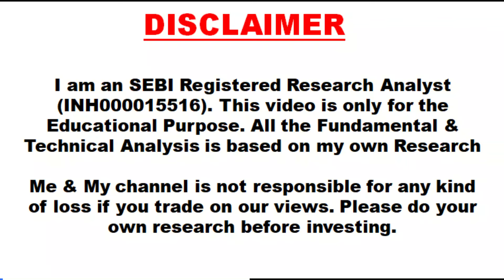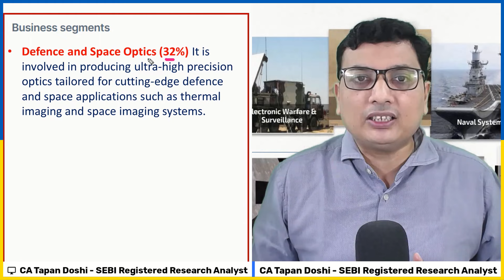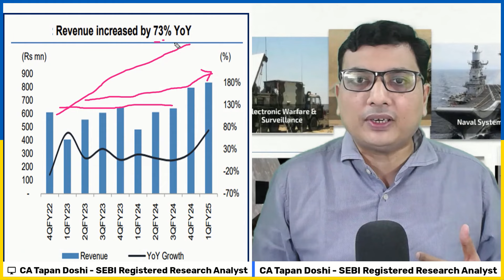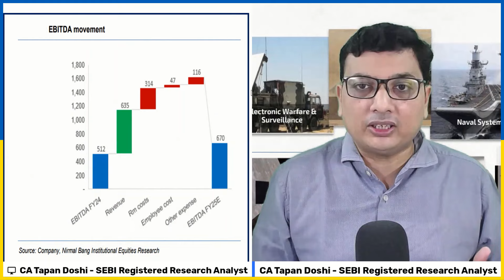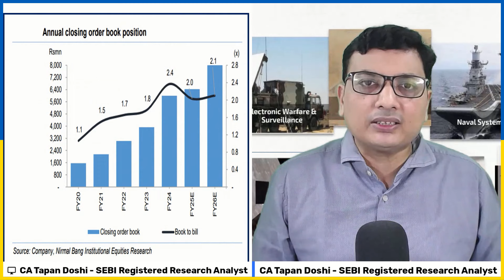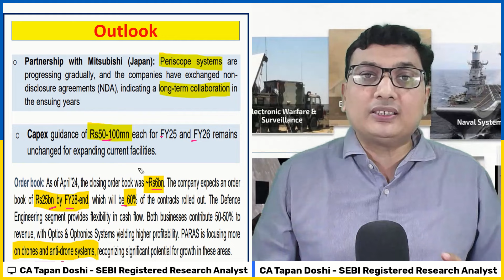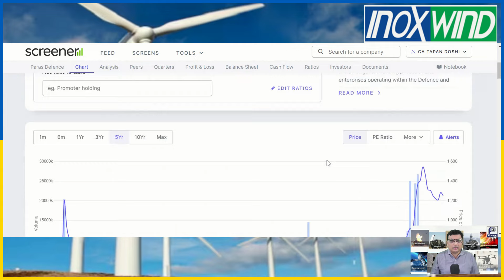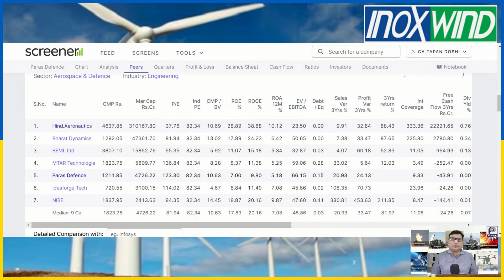Paras Defence after Correction, will go Up? Paras Defence Downside over?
Register for Upcoming Workshop for Free (Cost Rs1497) (Limited Seats Only)✌ - Multibagger Stock Selection Workshop with Entry & Exit Strategy

Welcome to our latest analysis on Paras Defence! 🚀📈
In this video, we explore the recent correction in Paras Defence's stock price and discuss whether the downside is truly over. With the stock experiencing a significant dip, investors are keen to know if it's time to buy or if more challenges lie ahead.
What You'll Learn:
• The factors behind the recent stock correction 📉
• A detailed analysis of Paras Defence’s financial health and growth prospects 💼
• Predictions on whether the stock is set for a rebound 🔄
• Insights from experts on the stock’s future performance 📊
Whether you're a current investor or considering buying into Paras Defence, this video provides the insights you need to make an informed decision.

Timestamp
00:00  Introduction
01:28  Business Segments of Paras Defence
02:49  Paras Defence Business  Vision
05:24  EBITDA Movement
06:02  Outlook
11:50  Paras Defence chat
12:48  Peer Comparison